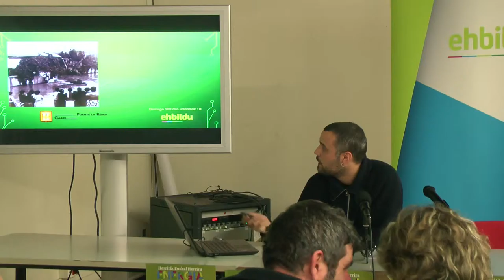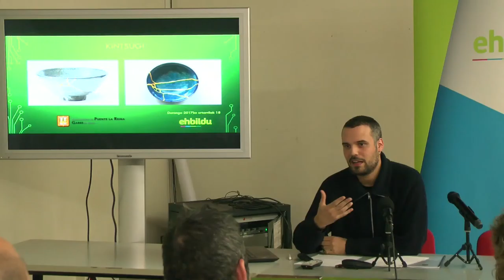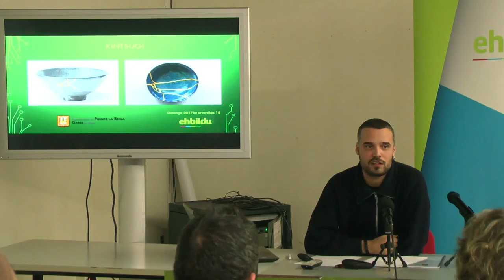Garesko esperientzia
Energia eredu berrien inguruko mintegia egin genuen Durangon, hainbat herritako esperientziak bilduz. Esperientzia lokalak ezagutuz, energia eredu ezberdin bat eraikitzen ari gara herriz herri, pausoz pauso.